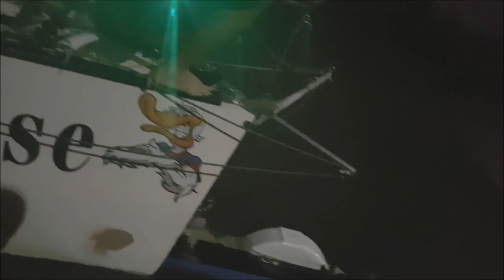TAP THE GOOSE DOES BRIBIE CUP